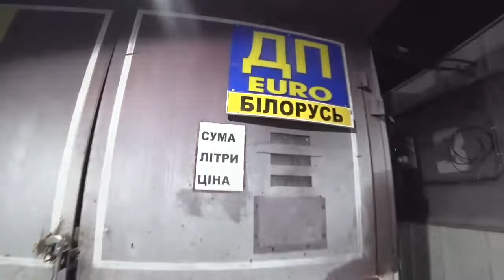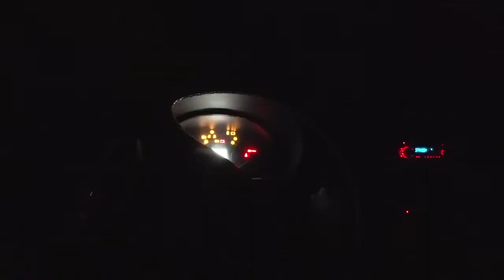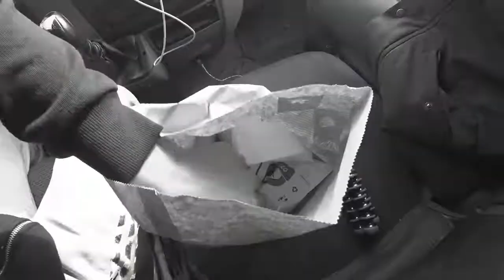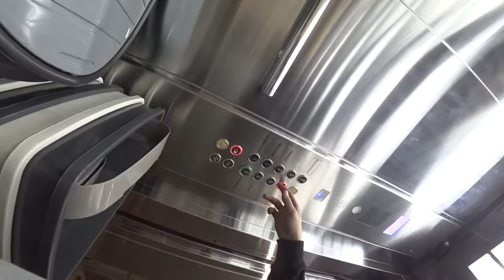Кемп на 350 людей. Як провести табір? Люди бастують. Карпати. Spirit camp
Це був потужний молодіжний кемп, було більше 350 людей з різних куточків України. Це перша частина про підготовку до кемпу:)